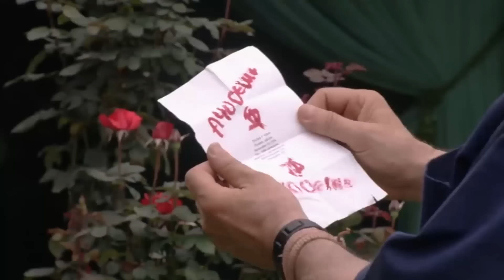Rubí: Rubí confiesa su odio por Maribel y Bermúdez envenena a Alejandro | Capítulo 93-94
Héctor se arrepiente de no haberse casado con Maribel y se lo dice. Bermúdez sale de la cárcel gracias a Lucio y envenena a Alejandro.

Rubí, tan bella como perversa. ¿Qué mujer no desearía ser bella? ¿Qué hombre permanece indiferente ante los encantos de una mujer hermosa? Pero ¡cuidado! A ti mujer, que te sirva de ejemplo para evitar que la belleza física desvanezca la belleza de tu alma. Y a ti hombre, conoce primero el alma de la mujer que haz de amar.

00:00 Héctor desprecia a Rubí
00:35 Alejandro y Maribel comienzan una relación
01:53 Héctor decide no darle el divorcio a Rubí
04:05 Lucio se entera que Maribel sale con Alejandro
05:53 Héctor llega a la boda de su madrina
06:15 Héctor se arrepiente de no casarse con Maribel y se lo confiesa
08:57 Héctor enfrenta a Alejandro por haberse acostado con Rubí
10:40 Rubí se imagina casándose con Alejandro
12:10 Héctor le dice a Rubí que Alejandro sale con Maribel
14:57 Rubí confiesa que siempre ha odiado a Maribel
17:28 Bermúdez envenena a Alejandro